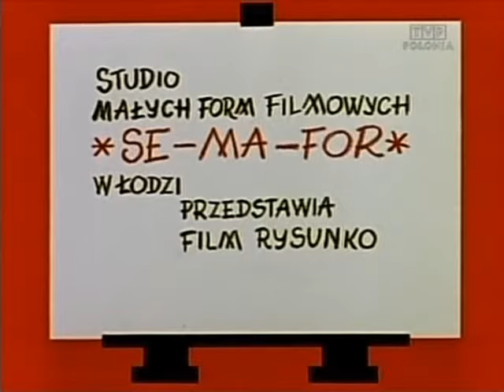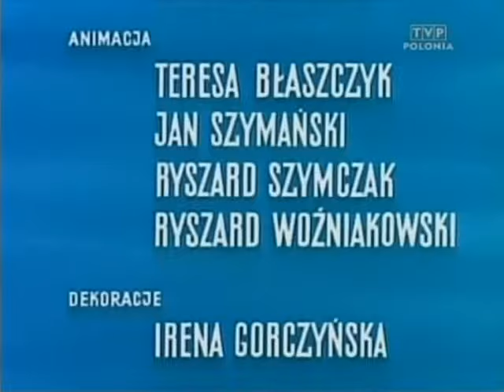16 Szalony pociąg